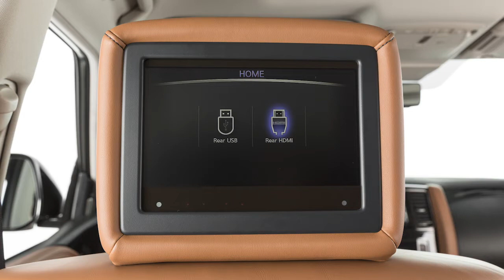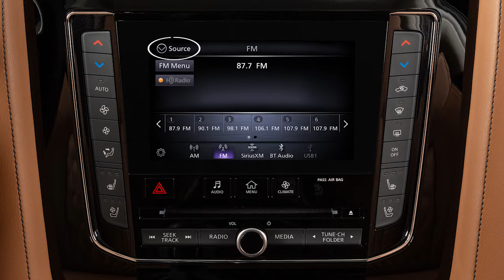2022 INFINITI QX80 - INFINITI Mobile Entertainment System (MES) (if so equipped)